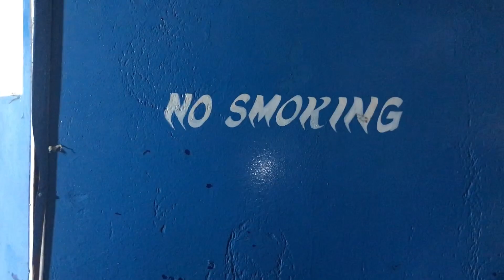Mujhe Mila New Year Surprise 😍😍😍😍 Bahut Mja aya ❤❤❤❤